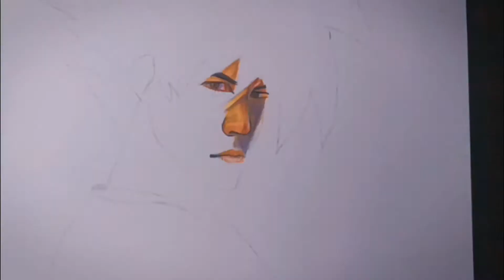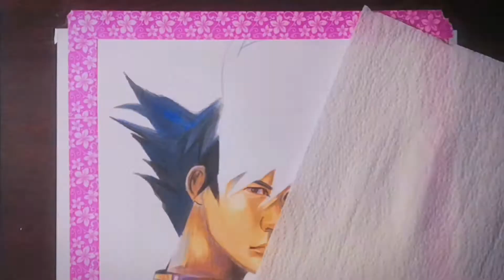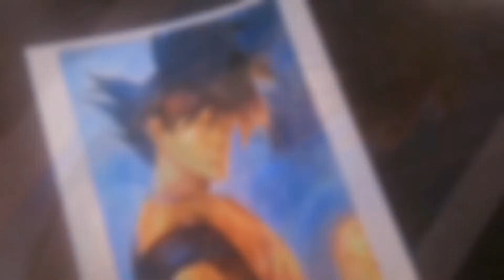Realistic Goku Drawing from Dragon Ball Z | RK ArtX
Drawing of Goku. This video is Time-lapse drawing of Goku. In this drawing I tried to mix anime art and realistic art. Goku realistic drawing. This drawing took me around 4.6 hours.

This is Drawing of Goku with coloured pencil. A realistic drawing of goku . It took me around 4.6 hours of work. Realistic anime drawing . Dragon ball z goku drawing drawing .
Colored pencil drawing. This video is a time lapse drawing of Goku. Dragon ball Z drawing. Drawing from dragon ball Z.

Materials I used in this drawing are :
1. Crayola pencil colors
2. Kneaded Eraser
3. Simple cheap sharpener
4. Ivory paper
5. Apsara glass marking pencil
6. Cello tape

I hope you all enjoyed this video……If you enjoyed this video then plz like the video and Subscribe to my channel …….will be seeing you soon in my next video……Thank you sooo much for watching….Good bye 👋 :-D